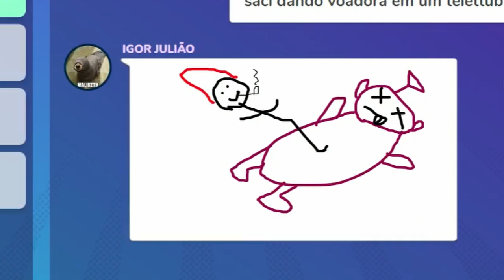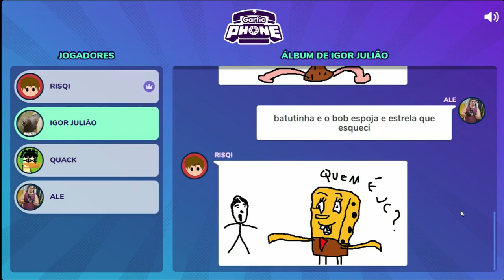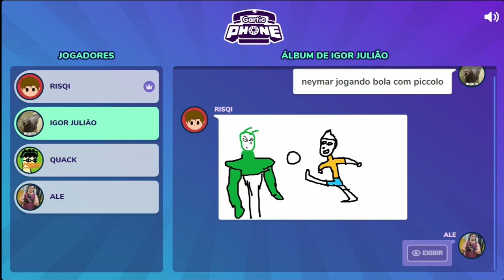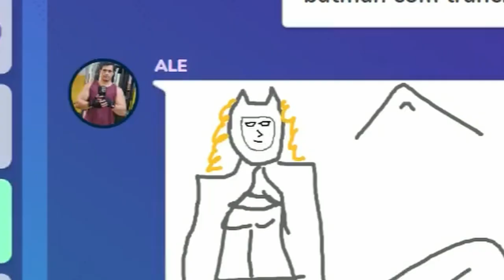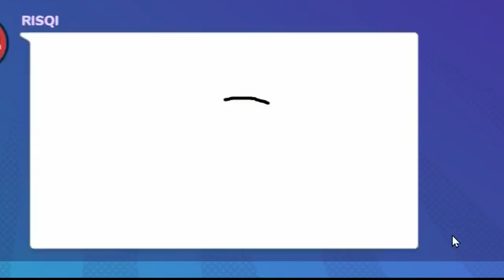Desenhos no minimo interessantes - gartic phone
mais uma jogatina avançadissima de gartic